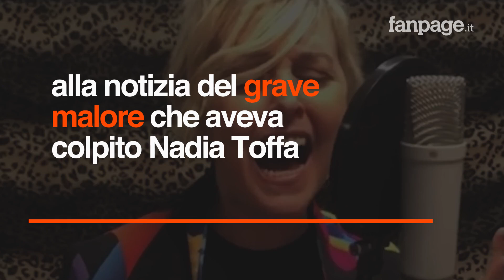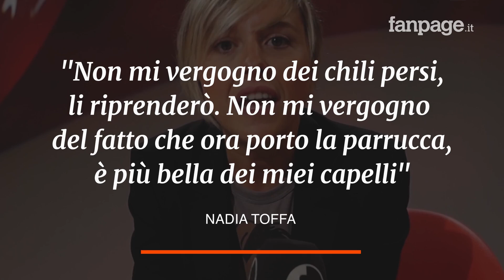Morta Nadia Toffa: la conduttrice de "Le Iene" ha perso la sua battaglia contro il cancro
Nadia Toffa ha perso la sua battaglia contro il cancro. La conduttrice e inviata de ‘Le Iene‘ è morta oggi  13 Agosto 2019. Il 10 giugno aveva festeggiato il traguardo dei 40 anni. Il suo calvario, affrontato a testa alta e con il sorriso sulle labbra, ha avuto inizio nel 2017, quando, a seguito di un grave malore ha scoperto di essere malata. Lo smarrimento ha lasciato spazio alla riflessione e al coraggio di dire: “Non ho paura della morte".